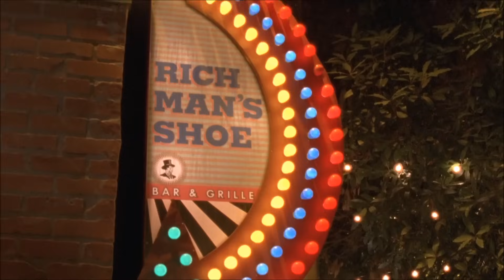rory & logan (50)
rory and logan in "new and improved lorelai"